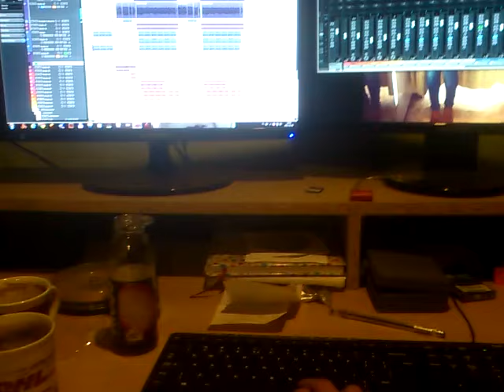Pięć Dwa - N.E.O - S.O.S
Produkcja